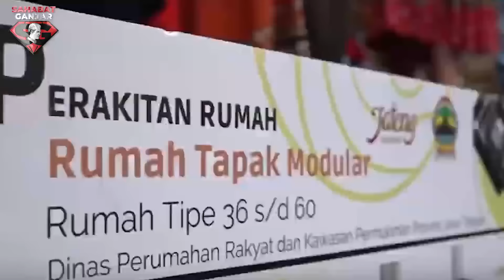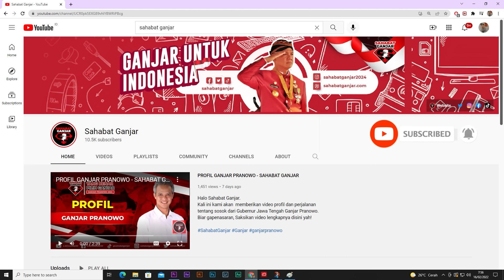GANJAR REALISASIKAN PENDAPATAN DAERAH JATENG CAPAI 99,3 %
Provinsi Jawa Tengah berhasil merealisasikan pendapatan daerah sebesar 99,33 persen dan telah merealisasikan belanja daerah sebanyak 91,48 persen pada tahun 2022.

Capaian tersebut membuat Jawa Tengah masuk dalam provinsi sepuluh besar tertinggi se-Indonesia.

Ganjar berharap, realisasi anggaran tahun 2023 bisa dilakukan sedini mungkin sejak awal tahun.